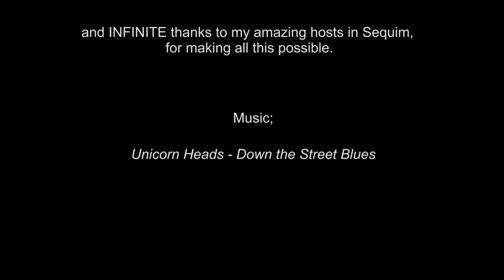Two AMAZING projects / Old Boats given New Lives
Rebuilding a historic sailing yacht – Two Amazing Projects / Old Boats get New Lives.

EPISODE 34.

This episode I visit two incredible projects that are both happening in Cornwall UK. They
are both giving new life to traditional wooden fishing boats, but they are doing so in very different ways!
Charlotte and Jess have rebuilt and converted their wooden fishing boat into a motor launch with a banquet table, and have started a business taking people out around the Cornish coastline for hand-cooked meals on board.
Steve is maintaining and repairing his 110 year-old Danish Fishing Trawler, which has begun to work once more – but this time she is fishing for garbage! Steve has been clearing up rubbish and trash from the Cornish coastline for years, but now plans to use the huge fishing schooner to scale up the operation and clean less accessible areas, raising awareness of the issues of marine plastic waste at the same time.

Please check out and support these two awesome projects!

Thumbnail Photo (of Jess and Charlotte) by ELWJ Photography

MANY THANKS!

Music;
Unicorn Heads - Down the Street Blues

34. Two Amazing Projects / Old Boats get New Lives